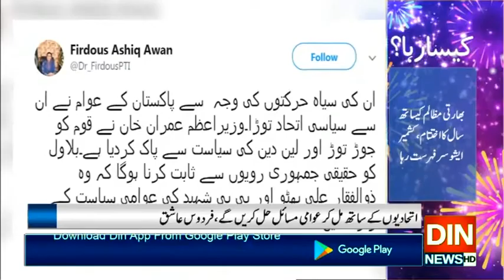سیاسی مخالفین چور دروازہ ڈھونڈ رہے، فردوس عاشق اعوان